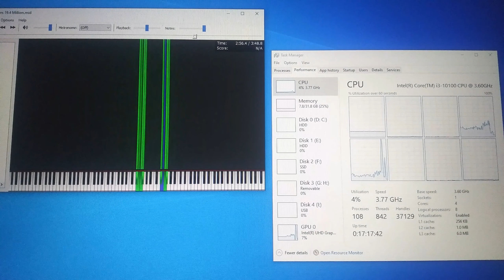two faced lovers 19.4 i3 10100